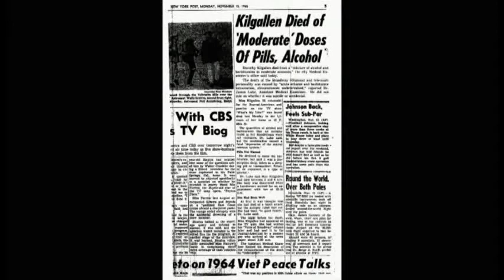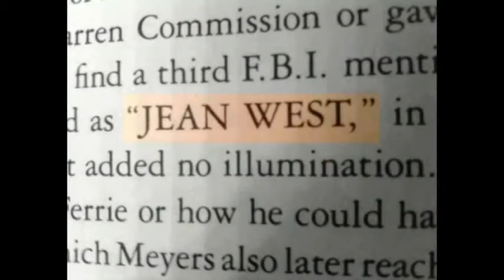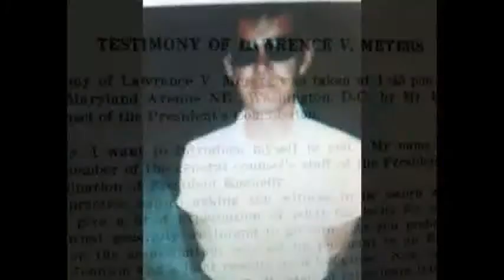Jim Marrs (August 12, 2017) - JFK Assassination Panel